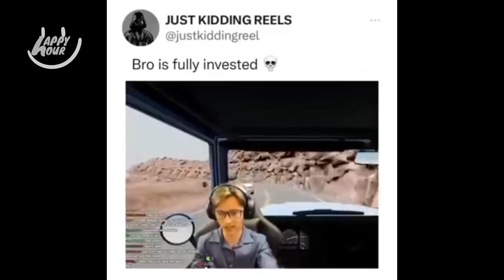try not not to laugh!! e001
try not not to laugh!!

Happy Hour Memes will make your day better
Comedy clips
Meme compilation
LOL moments
Best memes
Humorous content
Top viral memes
Trending jokes
Meme culture
ROFL
Absurd comedy
Joke of the day
Satirical humor
Meme madness
Silly laughs
Entertaining memes
Side-splitting humor
Meme review
Laughter therapy
Funny GIFs
Chuckle-worthy moments
Comedy gold
Memetastic journey
Amusing internet
Daily laughs
Smile-inducing content
Clever memes
Wholesome humor
Sarcasm delight
Memeland adventures
Gag reels
Jovial jests
Laughter infusion
Pop culture humor
Playful memes
Quirky jokes
Satire collection
Meme magic
Haha highlights
Comic relief
Meme mania
Funny fails
Laughter parade
Memeworthy moments
Chuckle champions
Jesting gems
Comedy central
Laughs galore
Jokester's paradise
Smile stimulator
Memes unleashed
Witty banter
Whimsical chuckles
Internet insanity
Jolly memes
Hysterical giggles
Lighthearted comedy
Humorous escapade
Jestful junction
Giggle generator
Satirical sensations
Humor hub
Amusement array
Guffaw gallery
Meme mayhem
Laughter lounge
Jest journey
Haha highlights
Playful pranks
Meme showcase
Laugh library
Wit wonderland
Chuckle chamber
Hilarious HQ
Mirth moments
Jest junction
Giggles galore
Meme mosaic
Comic carousel
Jocular journey
LOL labyrinth
Haha haven
Guffaw gallery
Chuckle channel
Amusement alcove
Humor hotspot
Jest jubilee
Wit warehouse
Laughter laboratory
Comic collection
LOL lounge
Mirth museum
Chuckle catalogue
Joke jamboree
Meme meander
Haha hideout
Comic cavalcade
Giggly gallery
Jest junction
Chuckle circuit
Laugh labyrinth
Meme medley
Whimsy warehouse
Hilarity hub
Jocular junction
Witty wonderland
Lighthearted lair
Meme manor
Satire safari
Playful palace
Humor haven
LOL lair
Chuckle chamber
Jesting junction
Comic corridor
Guffaw garden
Mirth meadow
Jest jungle
Haha harbor
Whimsical waters
Giggly grove
Amusement atoll
Jestful jungle
LOL lane
Comic cove
Chuckle cay
Hilarity harbor
Meme marina
Jovial jetty
Laughing lagoon
Whimsy wharf
Guffaw gulf
Mirth mesa
Jestful isle
Haha haven
Chuckle cape
Comic cay
LOL lighthouse
Jovial jetty
Giggly glen
Meme meadow
Laughing ledge
Whimsy woodland
Guffaw garden
Mirth meadow
Jestful jungle
Haha harbor
Whimsical waters
Giggly grove
Amusement atoll
Jestful jungle
LOL lane
Comic cove
Chuckle cay
Hilarity harbor
Meme marina
Jovial jetty
Laughing lagoon
Whimsy wharf
Guffaw gulf
Mirth mesa
Jestful isle
Haha haven
Chuckle cape
Comic cay
LOL lighthouse
Jovial jetty
Giggly glen
Meme meadow
Laughing ledge
Whimsy woodland
Guffaw garden
Mirth meadow
Jestful jungle
Haha harbor
Whimsical waters
Giggly grove
Amusement atoll
Jestful jungle
LOL lane
Comic cove
Chuckle cay
Hilarity harbor
Meme marina
Jovial jetty
Laughing lagoon
Whimsy wharf
Guffaw gulf
Mirth mesa
Jestful isle
Haha haven
Chuckle cape
Comic cay
Joke jubilee
Meme maze
Chuckle canyon
LOL lounge
Hilarity highway
Giggly galaxy
Satire summit
Jest junction
Whimsy waterfall
Humor helix
Mirth mountain
Laughing legacy
Jovial junction
Witty whirlpool
Haha horizon
Guffaw galaxy
Chuckle constellation
Jestful journey
LOL legacy
Meme meteor
Giggle galaxy
Whimsy wonder
Hilarity horizon
Chuckle carousel
Jestful journey
Mirth meander
Laugh labyrinth
Satire safari
Jocular junction
Witty wonderland
Lighthearted lair
Meme manor
Playful palace
Humor haven
LOL lair
Chuckle chamber
Jesting junction
Comic corridor
Guffaw garden
Mirth meadow
Jestful jungle
Haha harbor
Whimsical waters
Giggly grove
Amusement atoll
Jestful jungle
LOL lane
Comic cove
Chuckle cay
Hilarity harbor
Meme marina
Jovial jetty
Laughing lagoon
Whimsy wharf
Guffaw gulf
Mirth mesa
Jestful isle
Haha haven
Chuckle cape
Comic cay
LOL lighthouse
Jovial jetty
Giggly glen
Meme meadow
Laughing ledge
Whimsy woodland
Guffaw garden
Mirth meadow
Jestful jungle
Haha harbor
Whimsical waters
Giggly grove
Amusement atoll
Jestful jungle
LOL lane
Comic cove
Chuckle cay
Hilarity harbor
Meme marina
Jovial jetty
Laughing lagoon
Whimsy wharf
Guffaw gulf
Mirth mesa
Jestful isle
Haha haven
Chuckle cape
Comic cay
LOL lighthouse
Jovial jetty
Giggly glen
Meme meadow
Laughing ledge
Whimsy woodland
Guffaw garden
Mirth meadow
Jestful jungle
Haha harbor
Whimsical waters
Giggly grove
Jestful junction
Chuckle circuit
Laugh labyrinth
Meme medley
Whimsy warehouse
Hilarity hub
Jocular junction
Witty wonderland
Lighthearted lair
Meme manor
Satire safari
Playful palace
Humor haven
LOL lair
Chuckle chamber
Jesting junction
Comic corridor